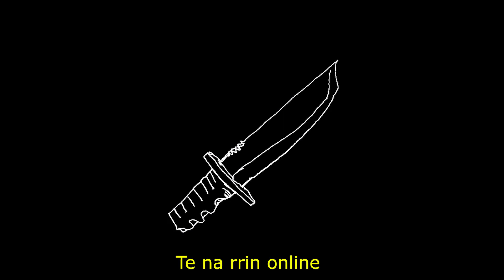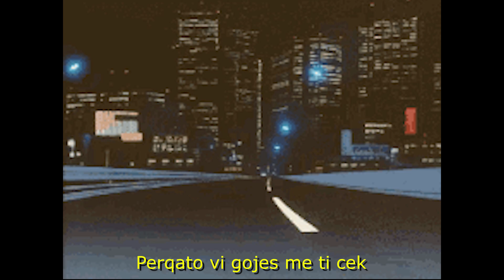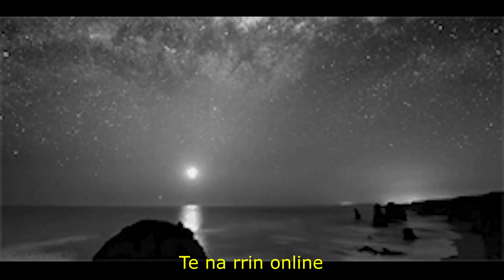€RIZ - Perdona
Music Produced by zero29Records
Mixed & Mastered by epsyOG & nizzyufo
Beat by nizzyufo
Directed by Blanco
Edited by Blanco
Lyrics by Blanco
Video by Gent Veseli

€ R I Z Z - Perdona